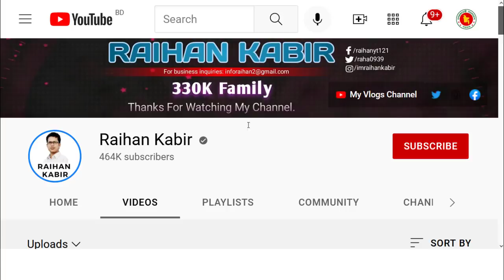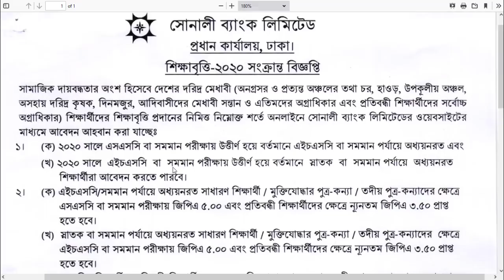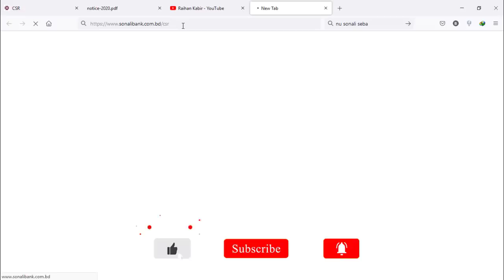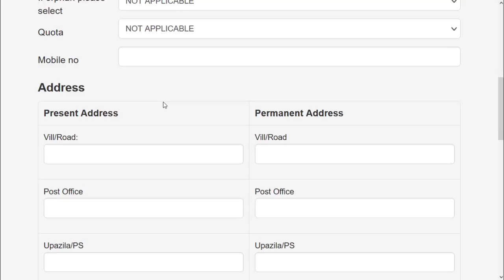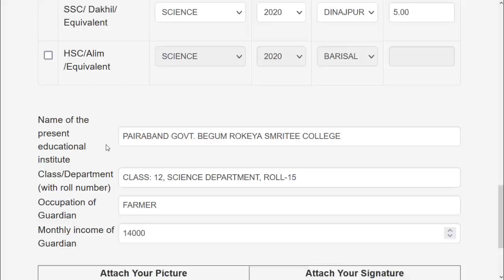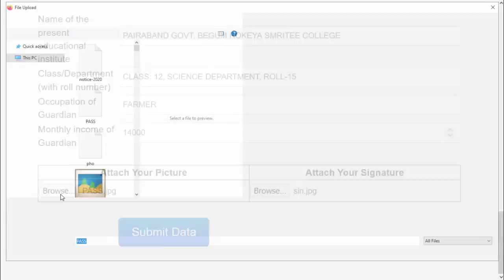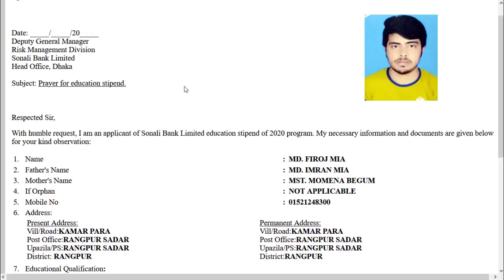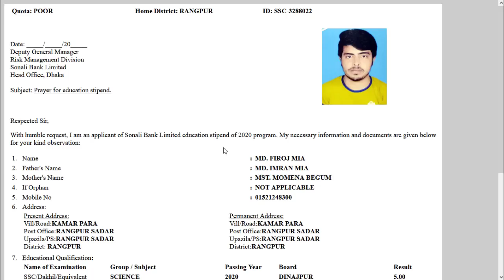🔥১০ হাজার টাকা 🔥উপবৃত্তি দিবে সোনালী ব্যাংক সকল ছাত্র-ছাত্রী কে | Sonali Bank Education Stipend 2022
🔥উপবৃত্তি দিবে সোনালী ব্যাংক সকল ছাত্র-ছাত্রী কে ১০ হাজার টাকা | Sonali Bank Education Stipend 2022